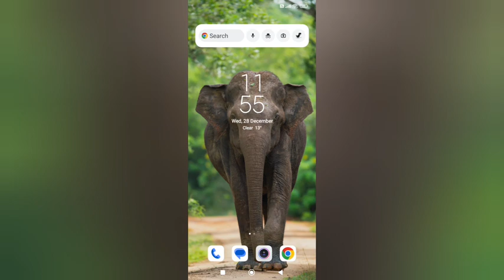on Vaibret for call mode In redmi 3s kesa kare